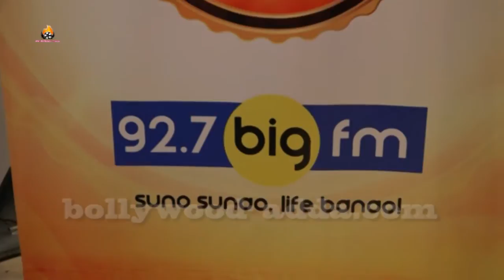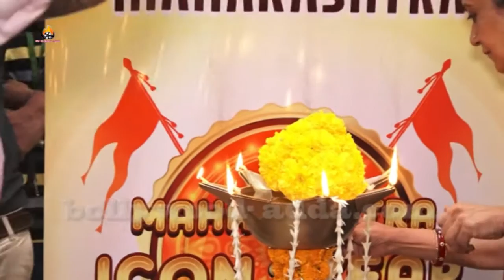Nagraj Manjule Felcitated With Maharashtra Icon Award With Maharaslhtra Day.